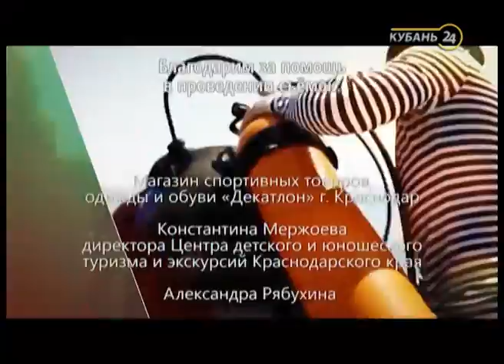«Советы туристу». Костровое снаряжение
«Советы туристу» — это программа-инструктаж.

Какую амуницию приобрести для сноуборда? Как правильно выбрать лыжи? Что взять с собой начинающему альпинисту? Как не замерзнуть в горах зимой в палатке? Как не сгореть на солнце? Ответы на эти вопросы даст наша программа. Подробно и доступно расскажет, как удобно и безопасно организовать и провести отдых и досуг. Много полезных советов дадут тренеры, инструкторы, спасатели, работающие непосредственно на курортах Кубани.